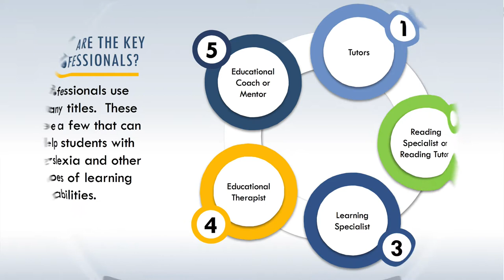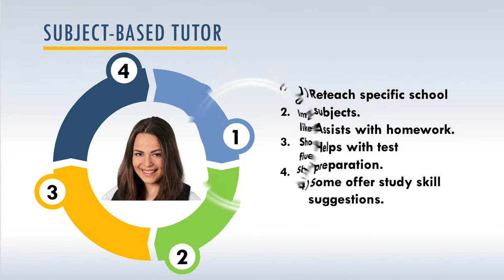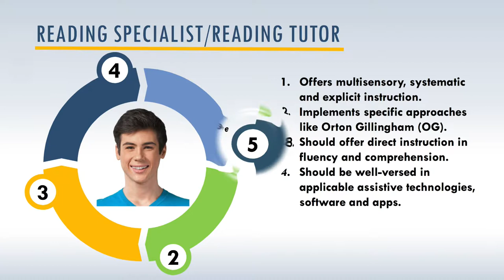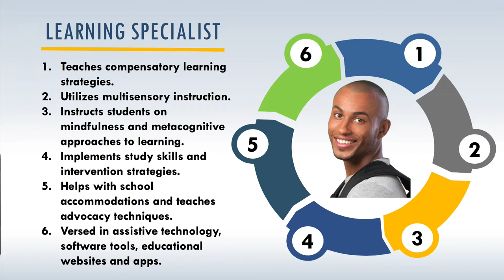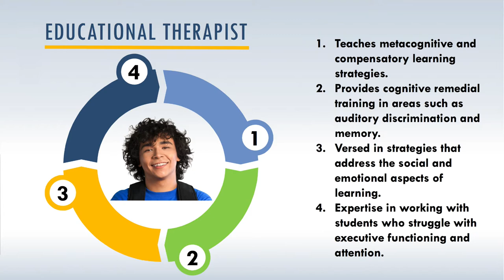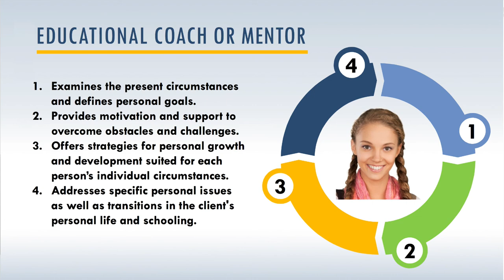Learn How To Find The Right Online Learning Specialist For Your Child: Part 2